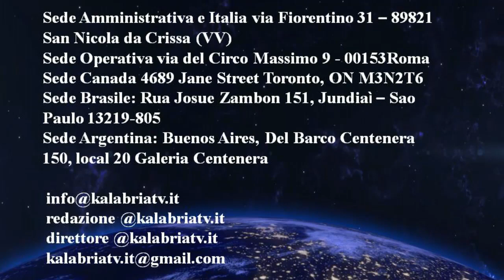Consulta dei Calabresi nel mondo 2019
Quarta parte